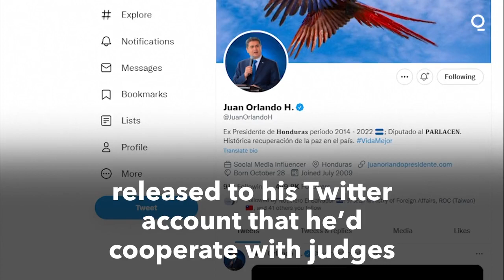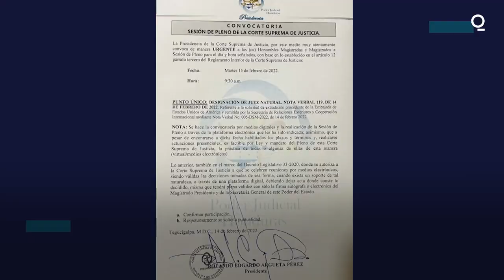Ex-Honduran Leader Arrested to Face U.S. Extradition Request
Former Honduran President Juan Orlando Hernandez was arrested on Tuesday on a request from the U.S. court to extradite him on drug charges.

Police entered Hernandez’s house in the capital Tegucigalpa and escorted him out in shackles and a bullet proof vest, according to images from local TV stations.